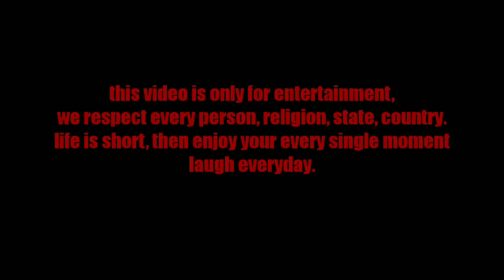Christmas Special Funny Dubbed Video by ckc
i am not owner of video video belong to very respected person i am only dubbed this video

Buy amazon product on best price
Amazon frontstore

MY USE TOOLS
my mic
my tripod
my mobile
Follwo me for regular updates 👇

This video is dubbed by - asshu bobde

by
Ckc (chimur ka chokra)